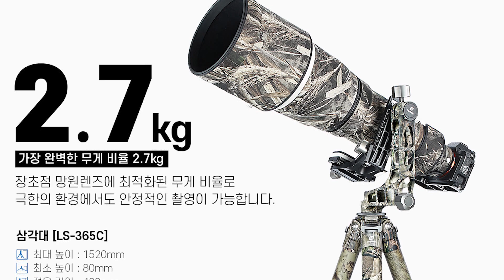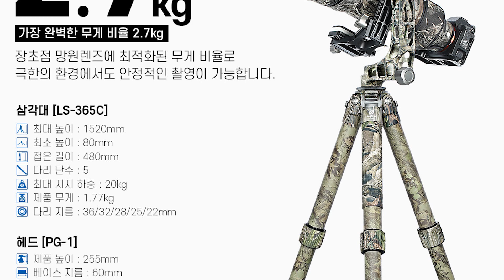레오포토 삼각대 자연다큐멘터리 사진 카모플라쥬 LS-365C + PG-1 Full camouflage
* 본 영상은 업체로부터 제품 및 원고료를 지원받아 제작되었습니다.